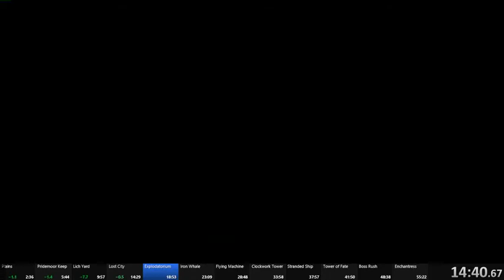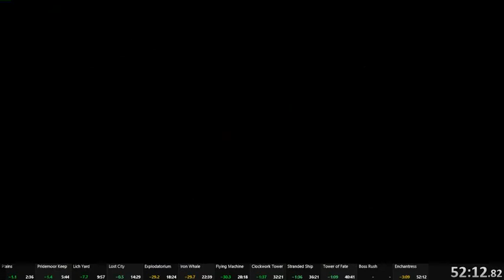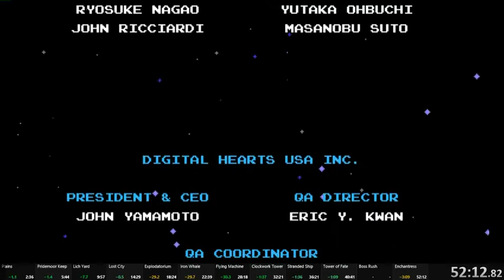Shovel Knight Any% Speedrun in 52:12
First time submitting, here is the result of 3 months of practice ! \o/
Sub 50 is coming as soon as I stop choking in the last levels ^^"

I still don't understand why my RTA is lower than my IGT though